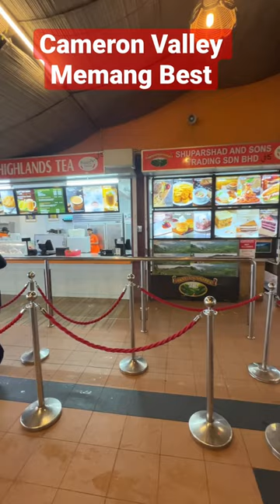Cameron Highlands. Cameron Valley